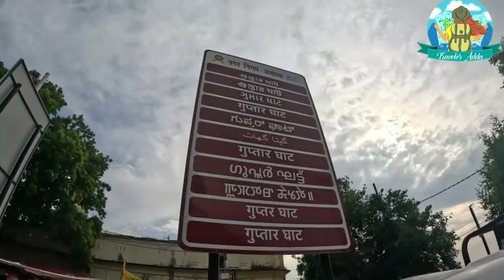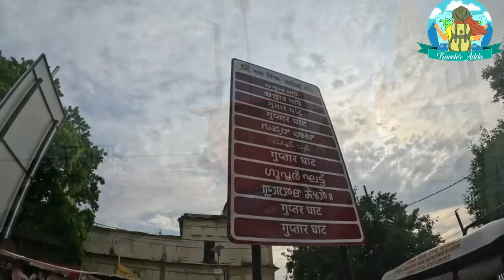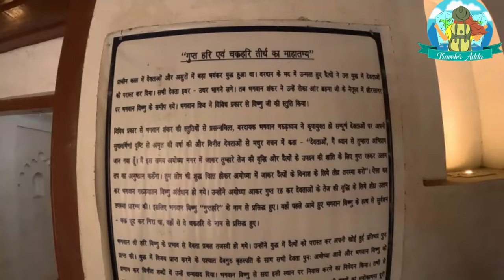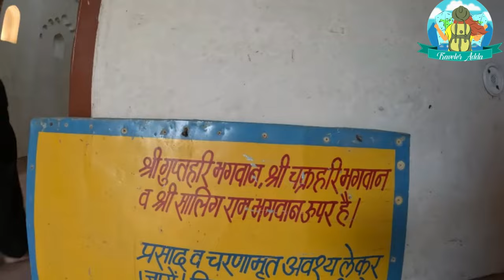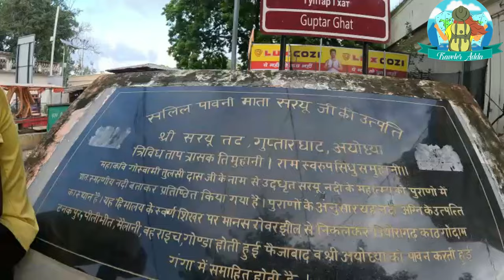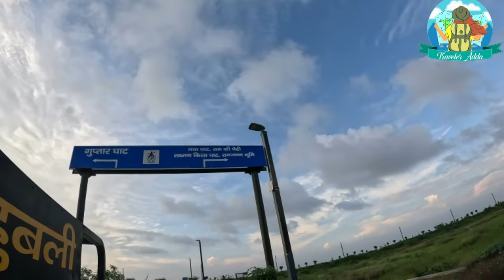यहां प्रभु श्रीराम के पड़े थे आखिरी चरण, यहीं उन्होंने ली थी जल समाधि। Guptar Ghat। Ayodhya Dharshan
भगवान श्रीराम की जन्मभूमि अयोध्या सरयू नदी के तट पर स्थित है, वैसे तो सरयू तट पर कई ऐसे पौराणिक घाट हैं जिनका वर्णन पुराणों में मिलता है, जैसे हर की  पैड़ी, नया घाट, लक्ष्मण घाट, जानकी घाट, गुप्तार घाट आदि।  इनमें से गुप्तार घाट की विशेष महिमा है। गुप्तार घाट को गुप्त हरि घाट के नाम से भी जाना जाता है। तो चलिए जानें आखिर इस घाट की क्या है पौराणिक मान्यता?

If we travel simply to indulge ourselves we are missing some of the greatest lessons life has to offer.

हर मंजिल की एक पहचान होती है और हर सफर की एक कहानी।

Live the Life You Want -